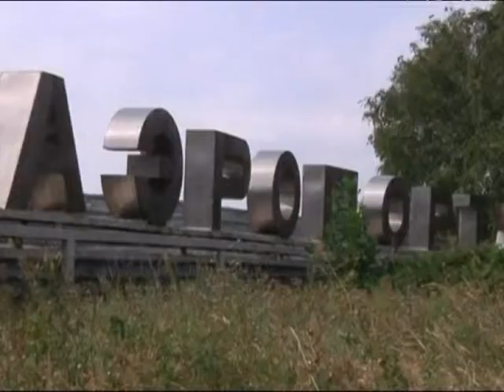Аэропорт Донецка не исчезает с прицелов террористов. Вблизи скапливается российская армия